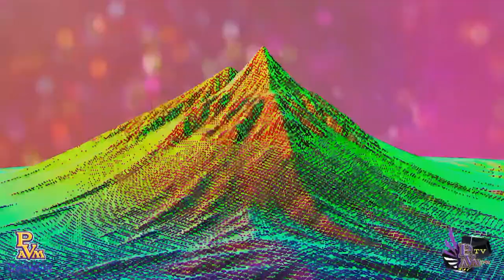Panther Sports Zone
Panther Sports Zone | April 20, 2022